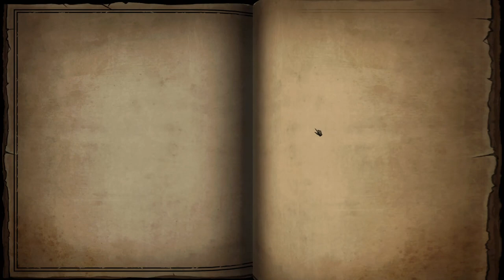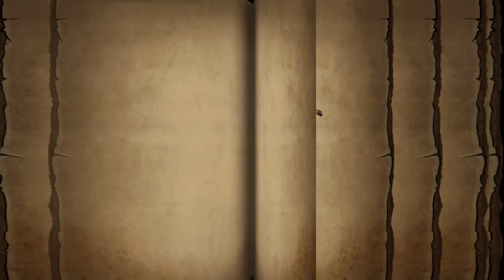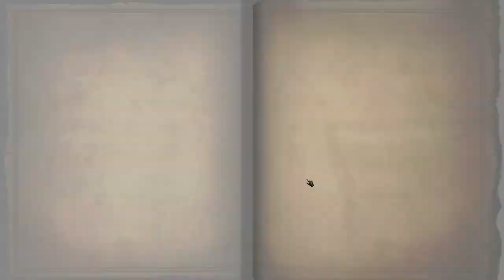CD 2: Trap Master | Lets Try - GamePlay | DEMO - Awesome! - Deck Building, Tower Defense Part 3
🕹️ THE GAME:
DEVELOPER: ACE Entertainment
PUBLISHER: ACE Entertainment, Erabit

ℹ️ DESCRIPTION:

CD 2: Trap Master

Ever since 2019, when I first played Slay the Spire, I’ve dreamt of creating my own deckbuilding game. Today, I’m so excited to share Trap Master with you! Craft a unique deck of traps and powers, discover treasure of surprising effects, and guard a different base each time until you are ready for the unforgiving boss.

Face off against 40+ types of enemies and defend over 100 bases. Shoot, scorch, slice. Punch, pierce, poison. Bounce monsters into water to drown them. Summon warriors to fight them. So many traps and tricks to exterminate waves of incoming enemies!

Collect cards to craft the deck of your choice. Start from a few basic trap cards, and expand to a versatile deck that could stop a variety of enemies in different terrains. Find powerful synergies with over 100 traps and skills, and test your strategy on the field!

Choose your path and encounter curious events that can change the course of your run. Unfold the dark secrets behind the relentless assaults, and study what it takes to become THE Trap Master.